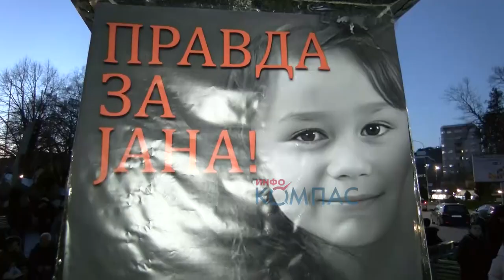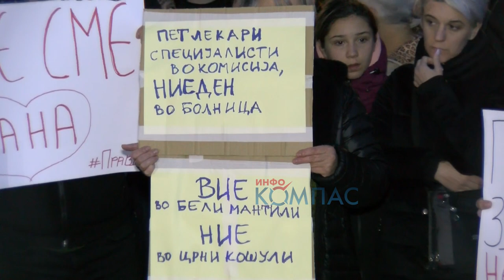Протест во Битола: Да не се повтори Јана, институциите да не кријат ниту милиметар од вистината